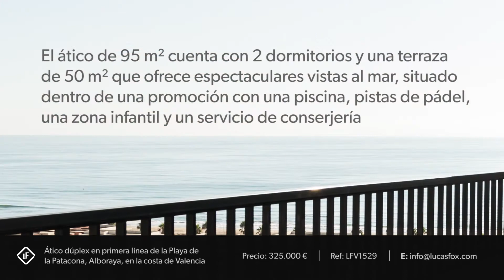Ático dúplex en venta en primera línea de la Playa de la Patacona, Alboraya, Valencia / Ref: LFV1529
Este ático de primera línea de costa está situado en una urbanización con piscina, pistas de pádel, parque infantil, club social y servicio de conserjería 24 horas.

La propiedad cuenta con dos dormitorios, uno de ellos con acceso a una terraza, un cuarto de baño, una cocina y un lavadero. El salón/comedor tiene acceso a una terraza de 10 m² con una escalera de caracol que conduce a otra terraza de 50 m² con unas vistas preciosas.

La propiedad también dispone de una plaza de aparcamiento y trastero.

El precio incluye muebles y electrodomésticos.